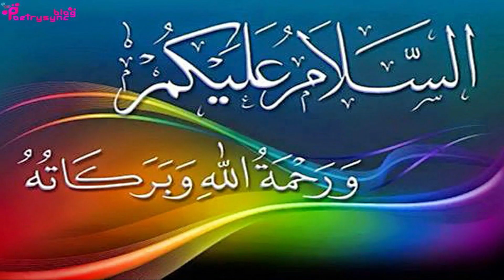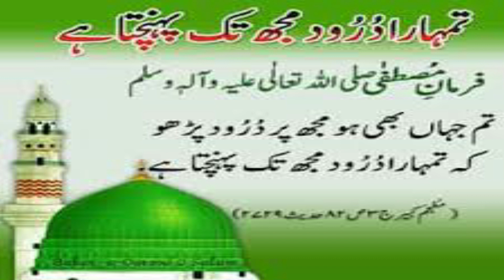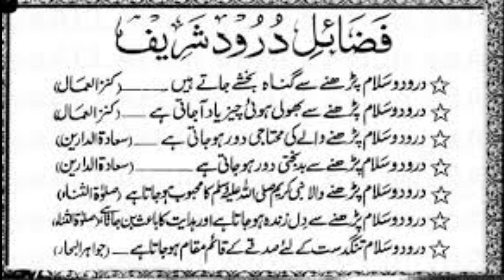Amal of Friday Specific Drood to Become Extra Wealthy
In this video amal of specific friday drood is explained to become extra wealthy.